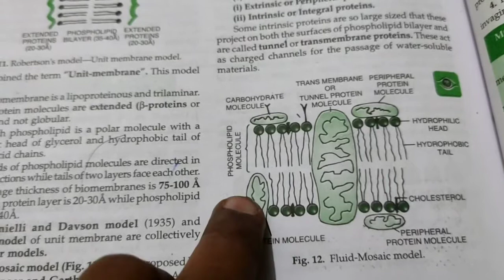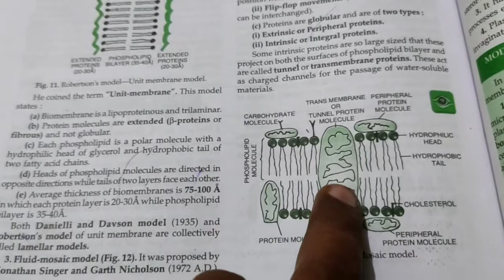Fluid mosaic model